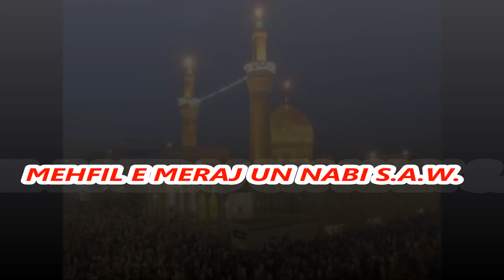MAJLIS GUJRATI MEHFIL MERAJ UN NABI S.A.W 2013 AGA S HAIDER MEHDI NAQVI AMROHVI IN MAYOTTE FRANCE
MAJLIS GUJRATI MEHFIL E MERAJ UN NABI S.A.W 2013  AGA S  HAIDER MEHDI NAQVI AMROHVI IN MAYOTTE FRANCE